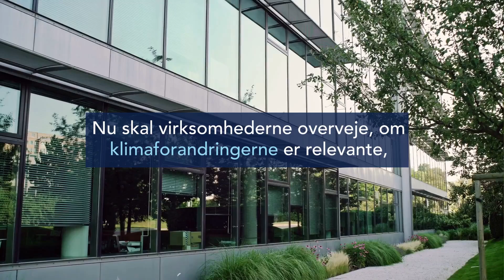Nyt ISO krav skal støtte klimadagsordenen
ISO har sat klimaforandringsrisici på dagsordenen i alle certificerede virksomheder. Nu skal virksomhederne overveje, om klimaforandringerne er relevante for deres ledelsessystem.